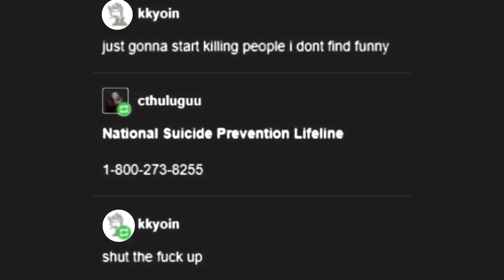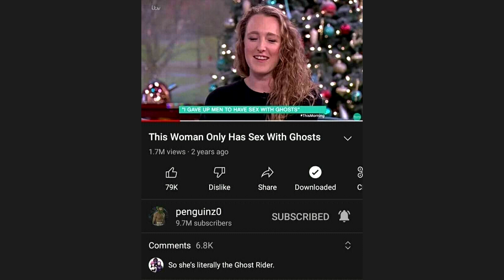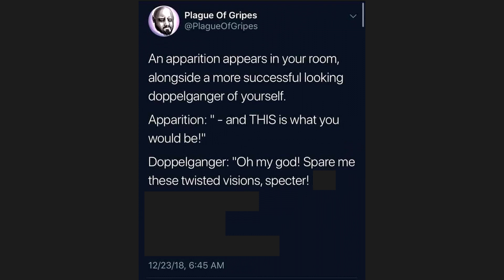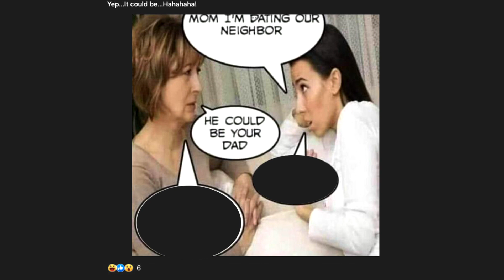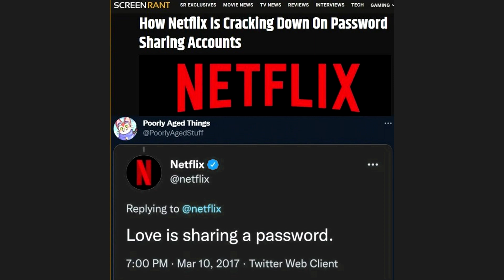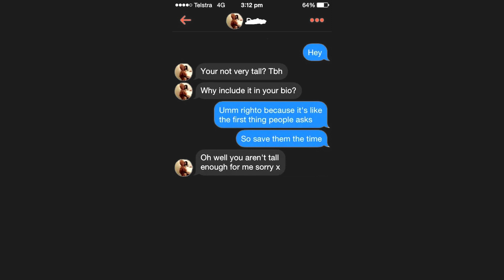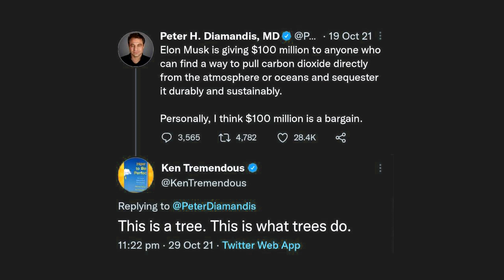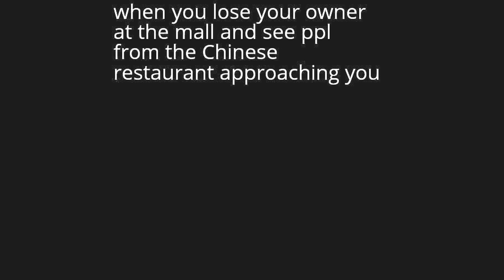Ultimate Try Not to Say Hol'Up - V60